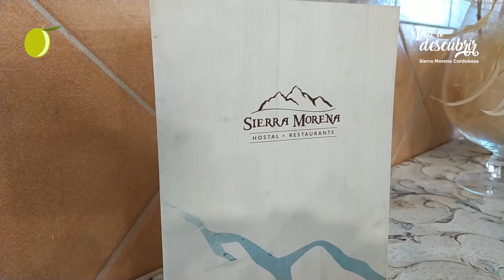HOSTAL RESTAURANTE SIERRA MORENA 1/2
Villaviciosadecórdoba se encuentra en pleno centro de la Sierra Morena cordobesa. Allí hablamos hoy con Rafael, gerente de Hostalsierramorena, un bonito establecimiento donde sirven la mejor carne de monte de esta Sierra.